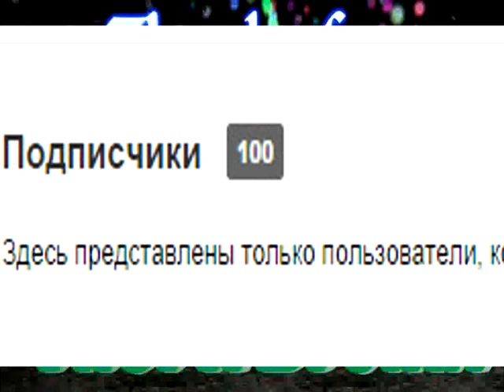УРА 100 ПОДПИСЧИКОВ